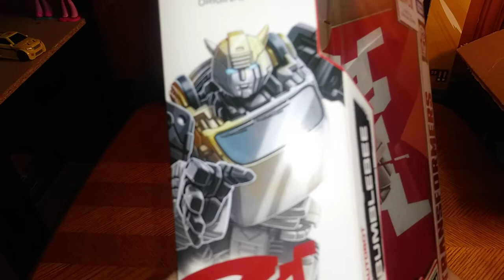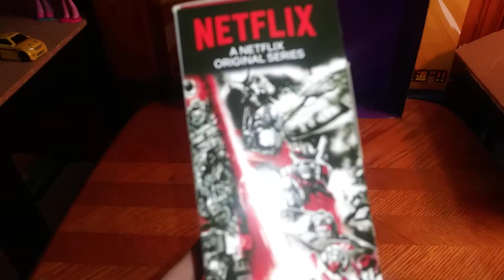EDDIE HILL REVIEWS: TRANSFORMERS-NETFLIX-BUMBLEBEE-VEHICHLE/ROBOT-ACTION FIGURE 6/28/21